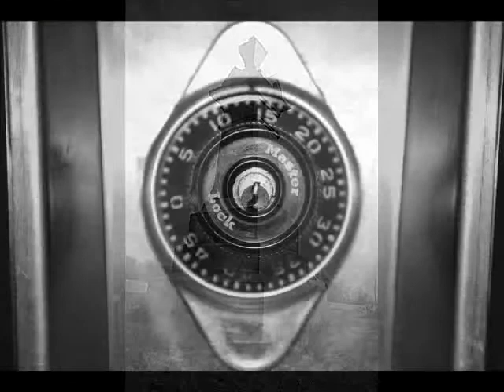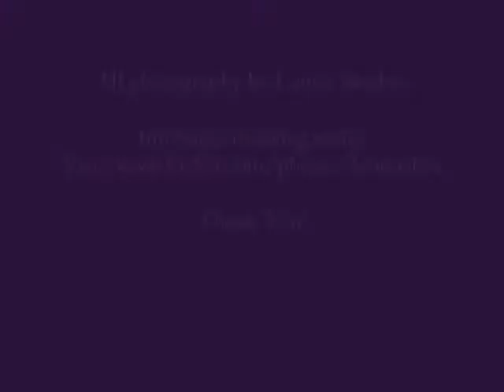Photography: Everlasting Moments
Photography: Everlasting Moments, is a little video I put together to showcase some of my work for my graduation project.  Some of the pictures are as high quality as I'd like, but that comes with experience.  Please note, not all of my portfolio or albums are included because instead of a 6 minute video, everyone would be watching a 2 hour video.
Give me some FEEDBACK!!
Thanks so much,
-Louisa Clara